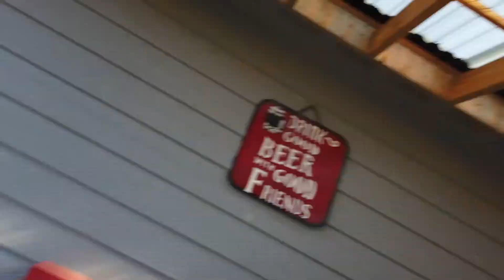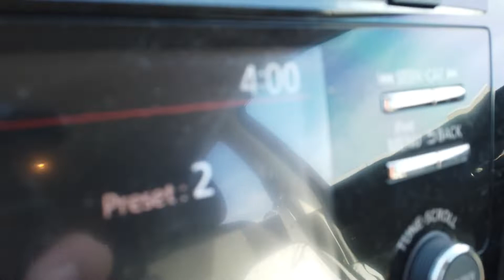SHE CAME WITH US TO THE GYM TO TRY TO END OUR BROMANCE!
Whats going on Jay Mundo. Hows everyone doing?
I know its been a while since I last uploaded.
Watch how SHE CAME TO THE GYM TO TRY TO RUIN OUR BROMANCE !